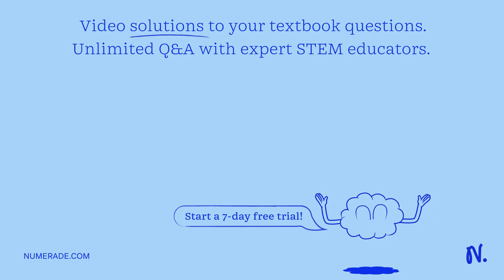In one of your laboratory experiments, you determine the equilibrium constant for this process, at …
In one of your laboratory experiments, you determine the equilibrium constant for this process, at 183 K, is 5.392E-90. You are given a table of data that indicates the standard heat of formation (Î”HÂ°form) of CuZ0 is -170 kJ/mol. Based on this information, what is the standard entropy change (Î”SÂ°rxn) for this reaction at 183 K? Î”SÂ°rxn (J/K) =

UnlockingthePowerofThermodynamics:AComprehensiveGuide